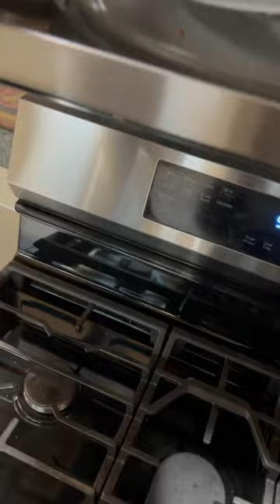Dinner hot pot steak vegetables and rice!